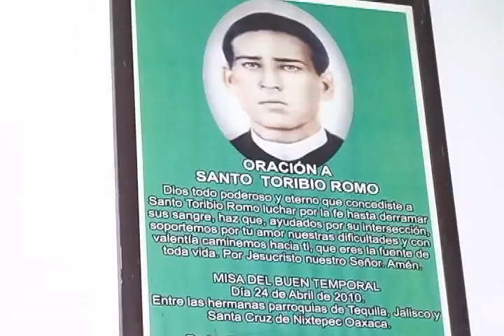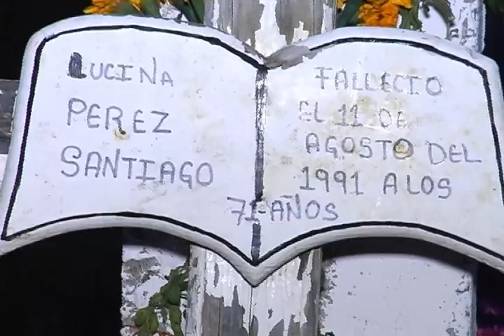Agua Fría, San Miguel Mixtepec. Celebrando el Día de Todos los Santos.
Agua Fría, San Miguel Mixtepec.